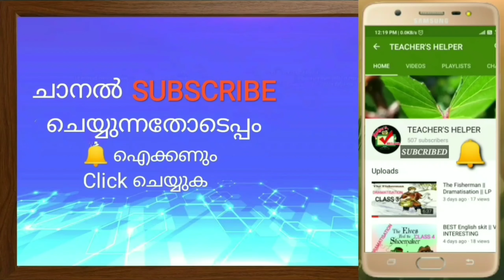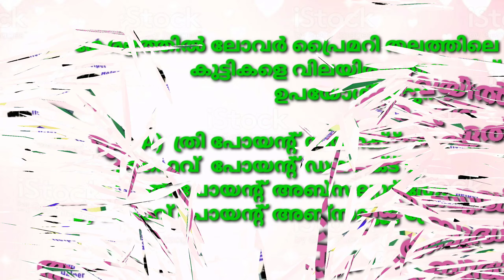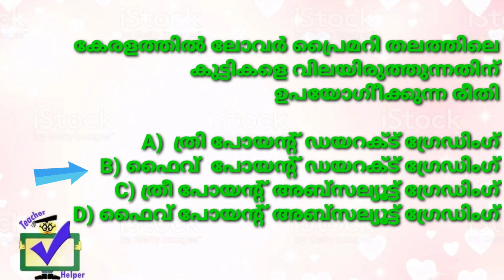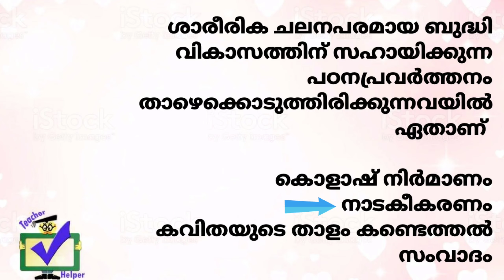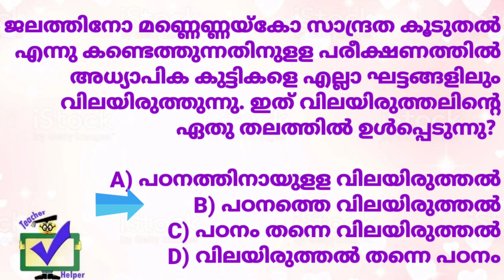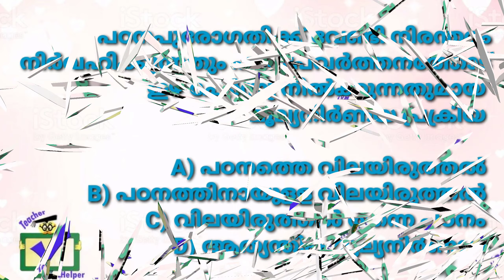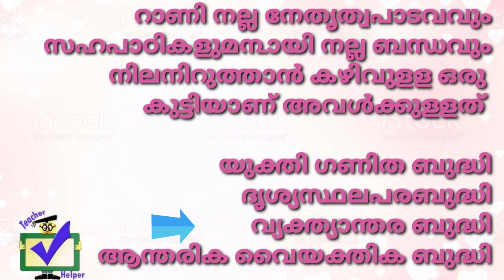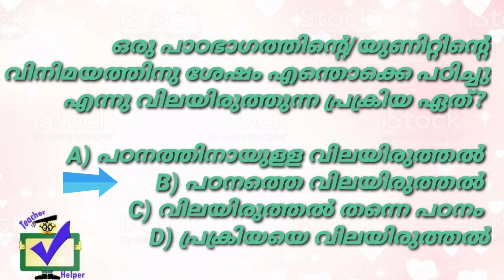പുതിയ സിലബസിൽ ചോദിക്കാൻ സാധ്യതയുള്ള സൈക്കോളജിയിലെ ആപ്ലിക്കേഷൻ രീതിയിലുള്ള ചോദ്യങ്ങൾ | LP / UP / TET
പുതിയ സിലബസിൽ ചോദിക്കാൻ സാധ്യതയുള്ള സൈക്കോളജിയിലെ ആപ്ലിക്കേഷൻ രീതിയിലുള്ള ചോദ്യങ്ങൾ | LPSA / UPSA / TET